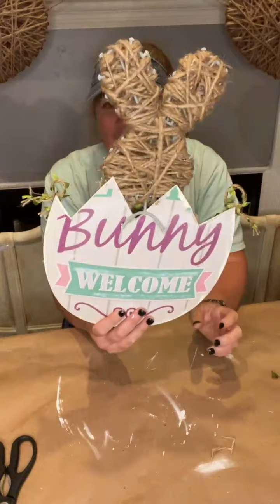Cyn’s crafting diy bunny Easter decoration